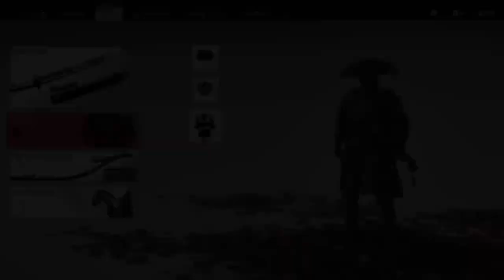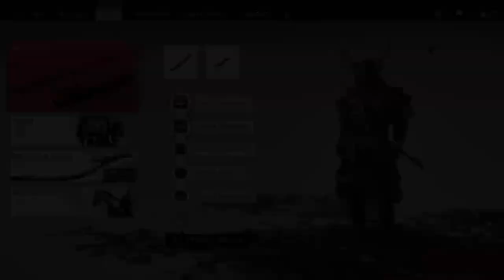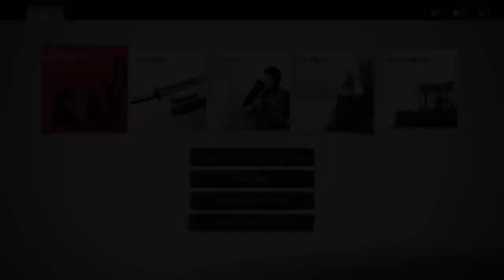Shigoto no kyūkei ga hitsuyōdesu, Batoman - Ghost of Tsushima # 17